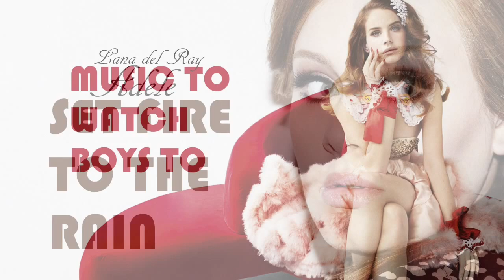Pop Queens - Their Gayest Song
What's your faves gayest song? Check out the list of the current Pop Queens most gay songs including Ariana Grande, Lady Gaga, Madonna, Beyonce, Rihanna and more...